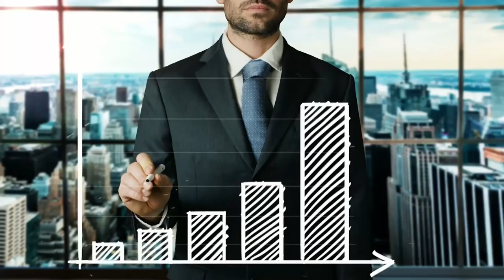ही १ गोष्ट कराल तर, काहीही साध्य करू शकता! | The Key to Open Up the Universe | Sadhguru Marathi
English Video - The Key to Open Up the Universe – Sadhguru